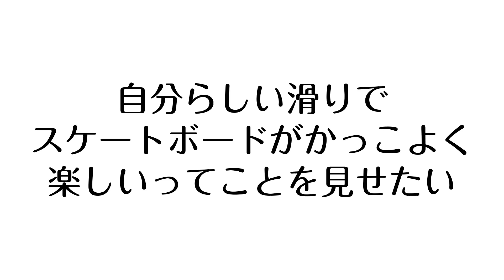【スケートボード】 開心那 最年少記録には無関心、天真らんまんボーダー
開　心那（ひらき・ここな）１０歳で出場した１９年デュー・ツアーで３位。北海道・青翔中１年。１４６センチ、３４キロ。１２歳。北海道出身。